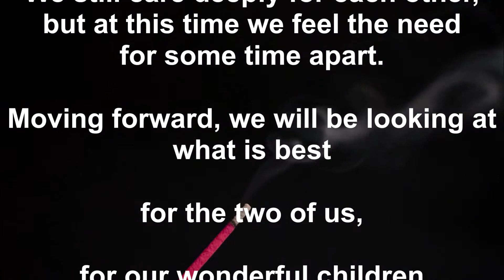neither of us is even considering divorce...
...so I'm not sure what you think this romantic weekend with my wife is going to accomplish Tony.

video: Aroma by Miguel Á. Padriñán